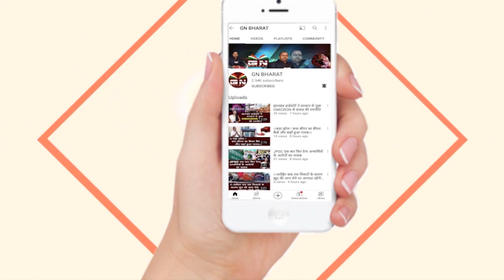विधायक प्रतिनिधि की हत्या पर बोली विधायक अंबा प्रसाद, कहा- अपराधियों का मन बढ़ गया है